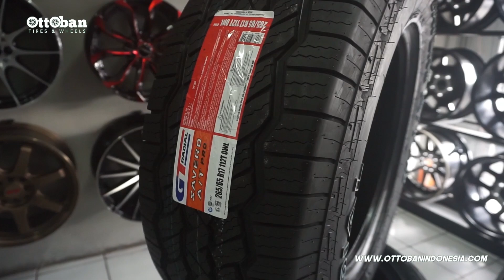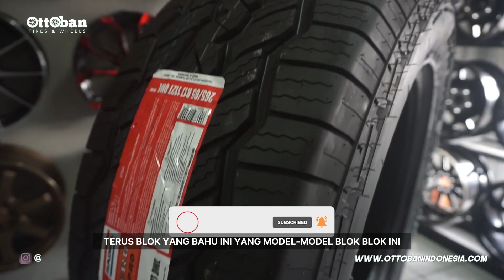GT RADIAL SAVERO A/T PRO | REVIEW BAN AT TERNYAMAN DAN PERFORMANCE YANG COCOK DI SEGALA MEDAN JALAN!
Ohya OTTOMAN kita lagi nyari OTTOSQUAD nih buat kita ajak shooting bareng. Nah buat OTTOMAN yang mau mejeng di official Youtube kita, daftarkan diri kamu dengan klik link berikut